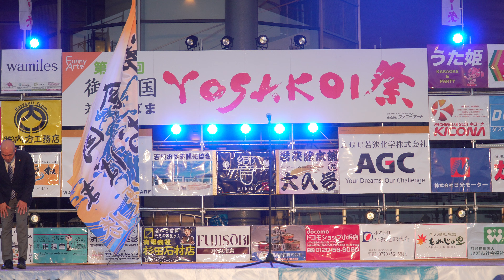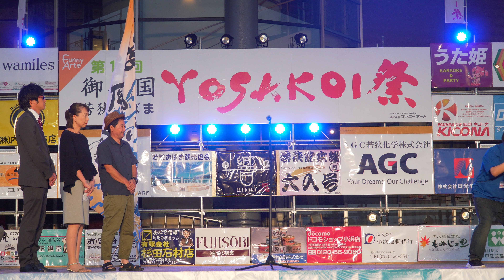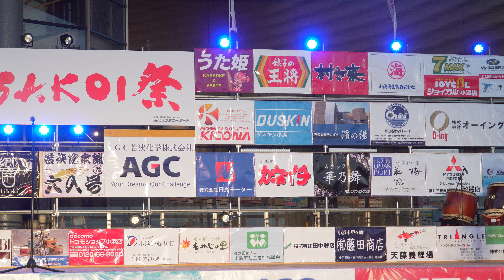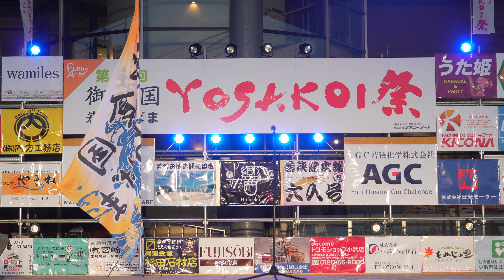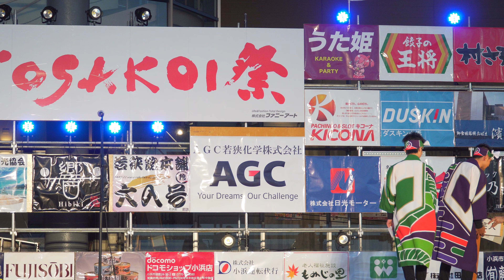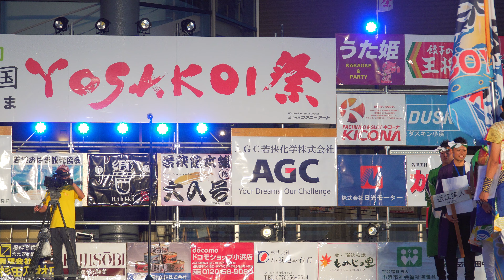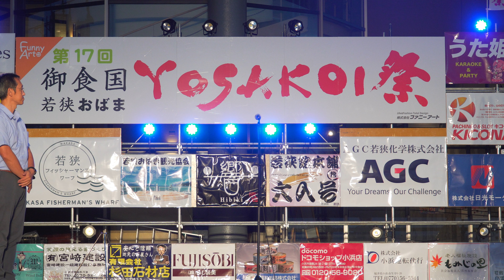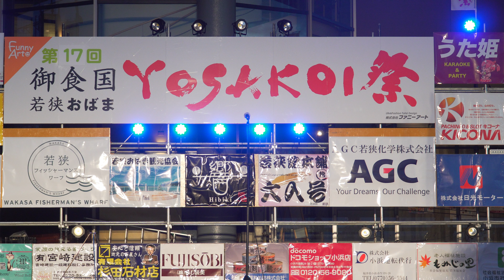[4K] 審査発表 表彰 御食国 若狭おばまYOSAKOI祭り 2019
2019年9月22日(日)
御食国 若狭おばまYOSAKOI祭り 2019
食文化館メイン演舞場